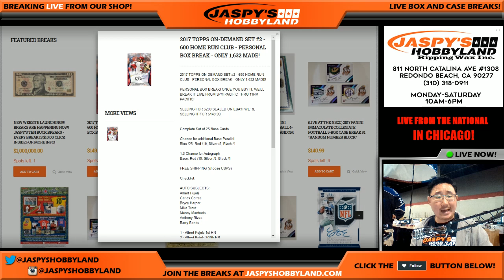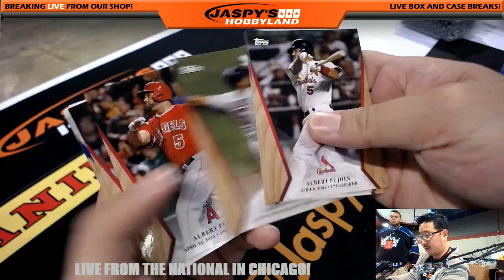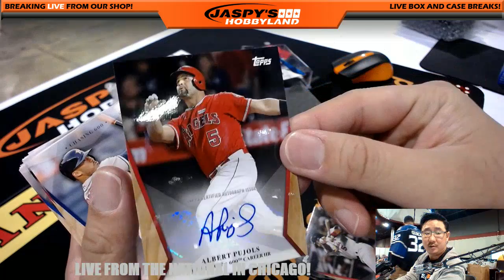NSCC CHICAGO - Tues., 7/25/17 [1Box PERSONAL (Michael G)] - 2017 Topps On-Demand Baseball